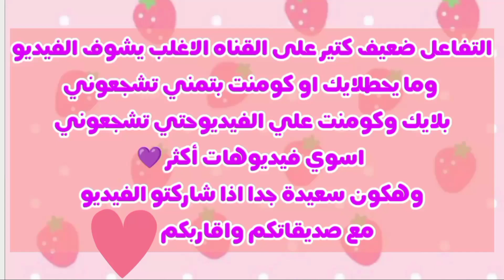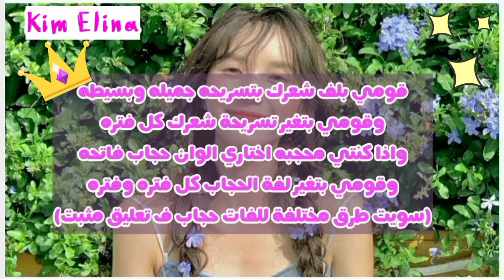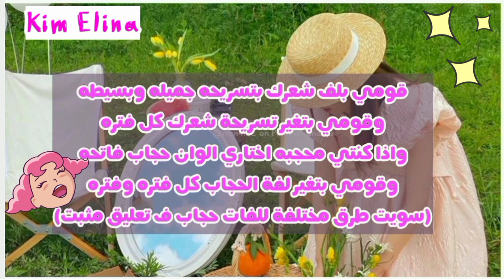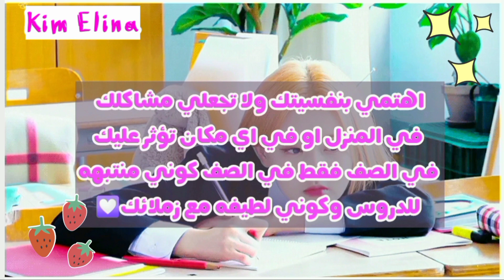كيف تكونين جذابة ومميزة واكثر شعبية بالمدرسة ؟ 🏫كوني محبوبة وجذابة ومميزة بين صديقاتك 🍓 🎀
في هذا الفيديو شاركت معكم  🎀🌟💗
كيف أصبح جذابة ومميزة واكثر شعبية بالمدرسة ؟ 🏫كوني محبوبة وجذابة ومميزة بين صديقاتك 🍓 🎀
العودة إلى المدرسة
تجهيزات العودة للدراسة, تجهيزات العودة للمدرسة على الطريقة الكورية, تجهيزات العودة للمدرسة
روتين فتاة كورية في الدراسة,
روتين فتاه كوريه في الصباح,
كيف استعد للدراسة ,
العناية بالبشرة
 ازاي انظم وقتي للمذاكره,
كيف انظم وقتي في الدراسة,
روتين فتاه كوريه في الاجازه,
روتين فتاه كوريه في المذاكرة,
روتين الدراسة,
العناية بالبشرة,
,كيف اكون شخصيه قويه,
كيف اكون جذابة ومحبوبة,
روتين فتاة كورية اول يوم مدرسة,
المدرسة الكورية,
كيفية اكون جميلة بدون مكياج,
كيف اكون متفوق في الدراسة,
روتين فتاة كورية  في الدورة الشهرية,
« « ⋅ʚ♡ɞ⋅ » »
إذا أردتي أن تنضمي إلى عائلة الارنوبات🐰 فقط اضغطي على زر الإشتراك 🌺 وفعلي رز الجرس 🔔 علشان يوصلك كل مرة إشعار لطـيف 🧚🐰 وكوني فرد من عيلتنا اللطيفة 🧸✨🍭
العوده للمدارس ,
كيف اكون متفوقه في الدراسة,
 ازاي اظبط نومي,
 الادوات المدرسيه,
  الاستيقاظ في الخامسة صباحاً,
 نصائح للاستعداد للعودة للمدرسة بما انها اقتربت و كيف تجعل هذا العام الدراسي عام مليء بالتفوق و النجاح 🏫
العودة للمدرسة
العودة للمدرسة 2023
العودة للمدرسة على الطريقة الكورية
العودة للمدرسة 2022
we are back العودة للمدرسة
روتين العودة للمدرسة
الدراسه الدراسة
تجهيزات العودة للمدرسة على الطريقة الكورية
العودة للدراسة
العودة للدراسة 2022
كيف تتغيرث قبل المدرسة
دعاء علان سلسلة العودة للدراسة
سلسلة العودة للدراسة 2022
⁦,نصائح للدراسة دانة علان
مشتريات العودة للمدرسة
روتين العودة للمدرسة
كيف ابدا العام الدراسي بقوة ونشاط